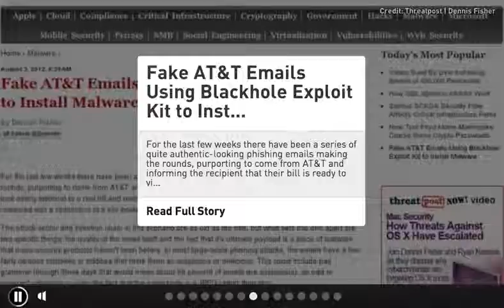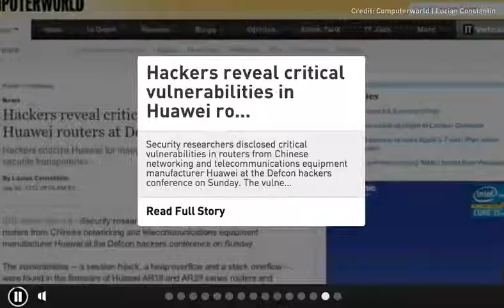CIC News 3 08 2012 Flame, AT&T phishing, Huawei